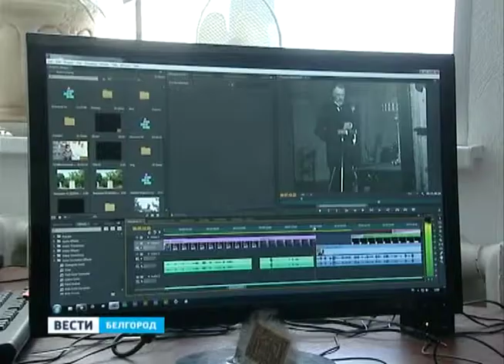Юбилей В.Г. Шухова в БГТУ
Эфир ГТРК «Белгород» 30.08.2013